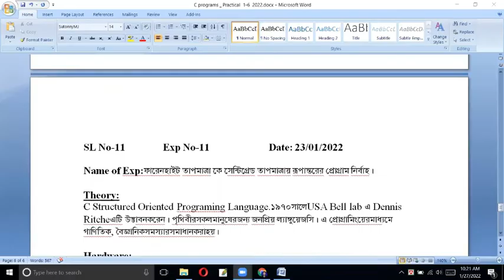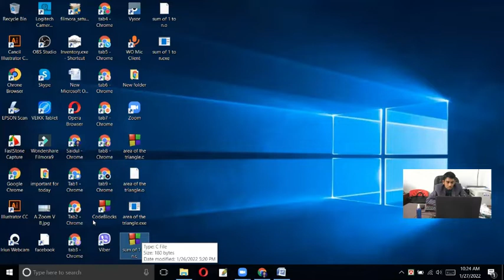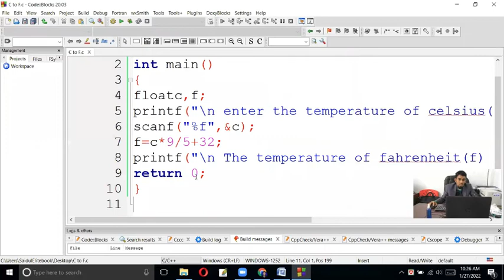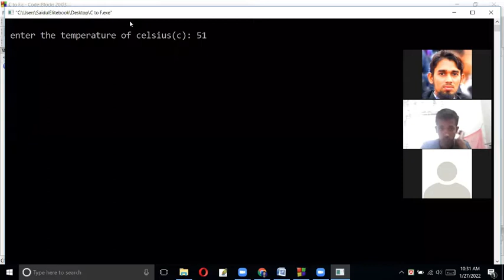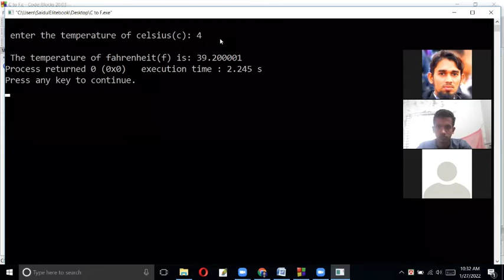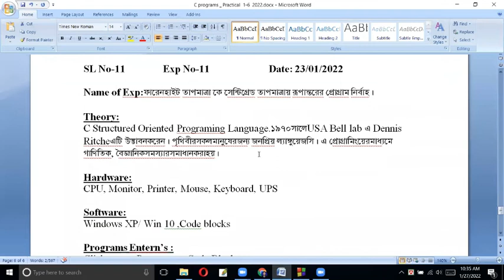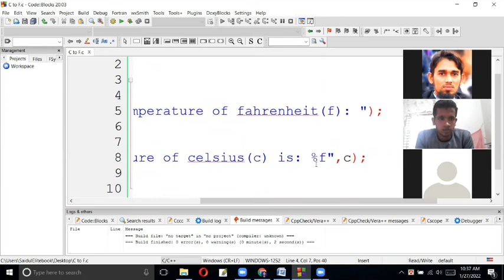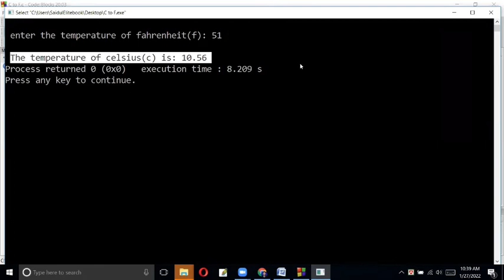5th Chapter Practical10_11 || ICT Online Class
ICT Online Class
5th Chapter Practical10_11  (Programming C)